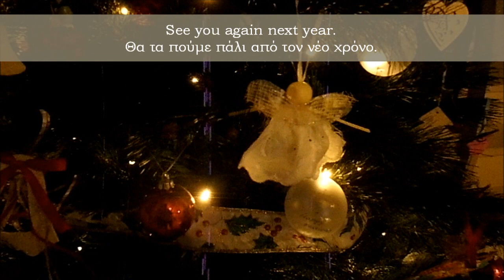thoughts at the end of 2022 - στο τέλος του 2022...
Some thoughts on the year gone by, some struggles I had, some plants I have lost, but also plants that grew well and flowered beautifully. And more blooms on the way.

Μερικά από τα πράγματα που θυμάμαι για τη χρονιά που πέρασε, προβλήματα με τα φυτά, ορχιδέες που έχασα, αλλά και άλλες που αναπτύχθηκαν καλά και άνθισαν με όμορφα λουλούδια. Σε αναμονή για περισσότερα λουλούδια.